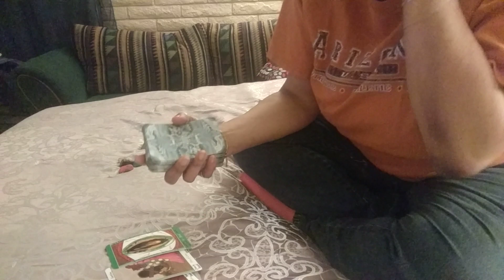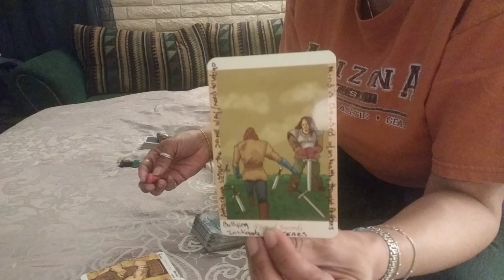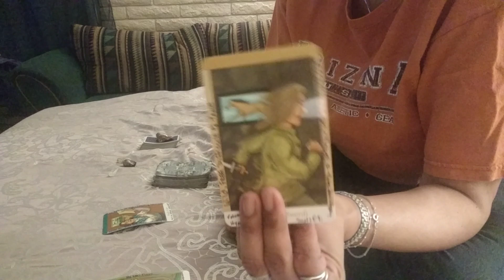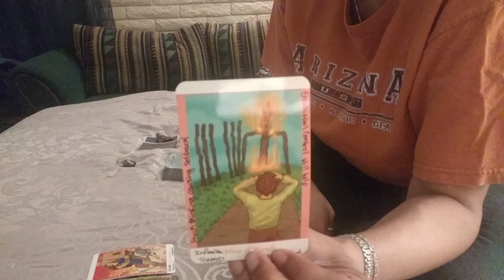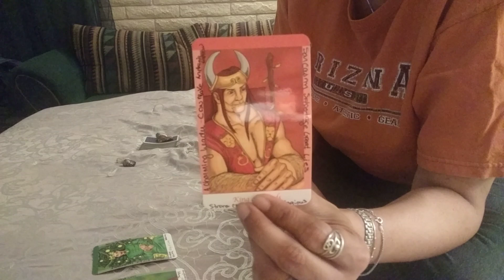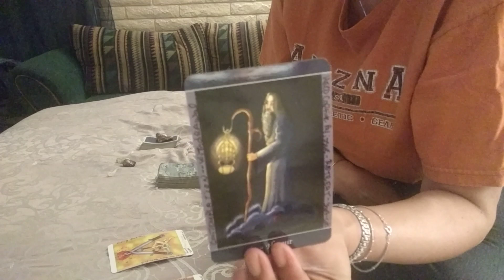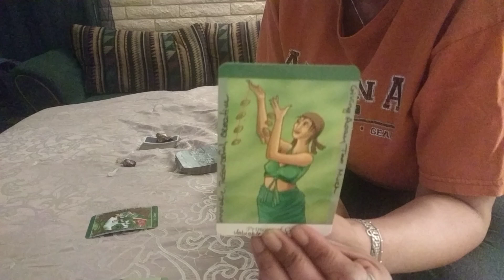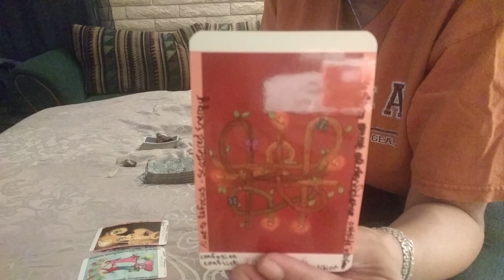DAILY FOR ALL SIGNS --THURSDAY JANUARY 3RD~